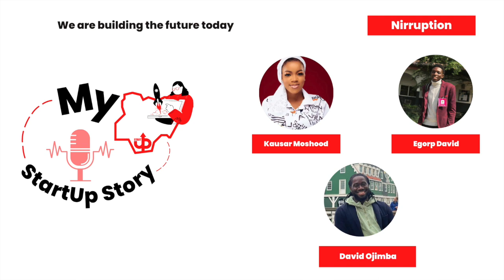Working in Tech in Nigeria (w/ David Ojimba, Kausar Moshood & Drounz)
In this Episode, we speak to three guests working in the Tech sector. They talk about their experiences and journey so far.

David Ojimba is the Technical Team Lead at Korapay; Kausar Moshood is the Google Developer Student Clubs (GDSC) Lead at Oduduwa University; and Drounz is the Lead Product Designer of Nkọwa okwu.